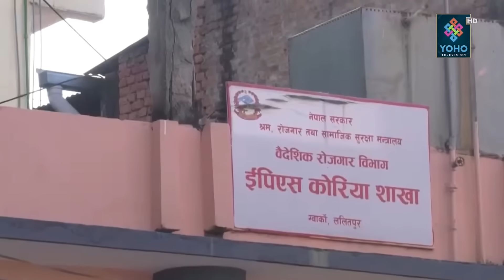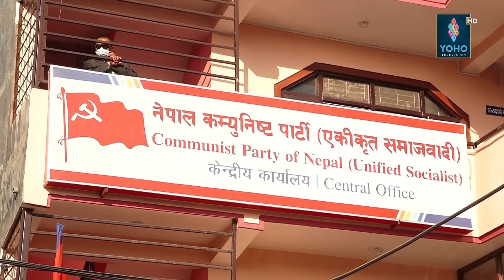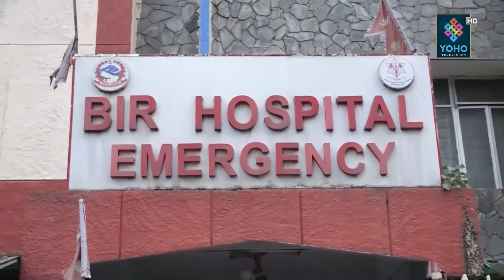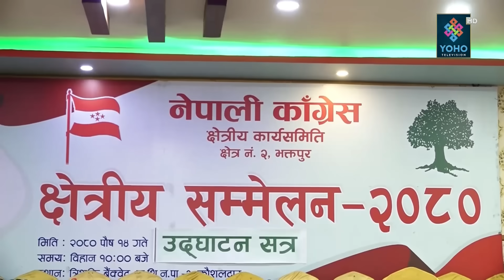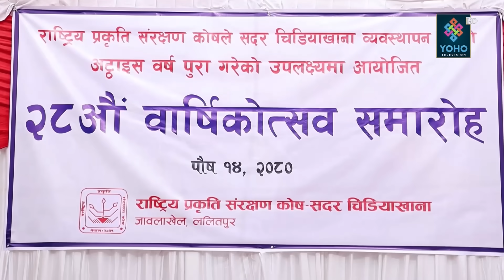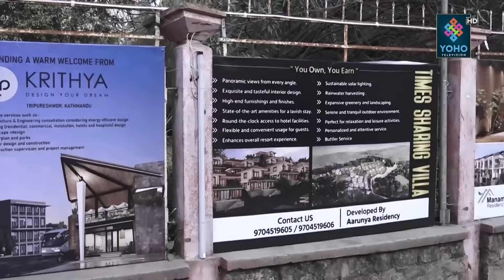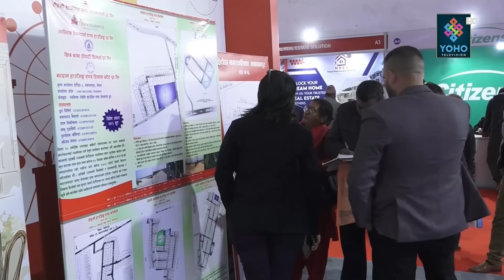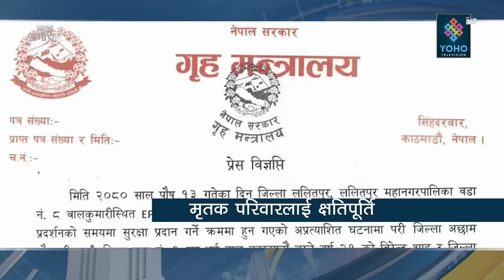बालकुमारी घटना चर्कियो, गृहमन्त्रीको राजीनामा माग, ललितपुरका सिडियोसहित ३ जना हटाइए